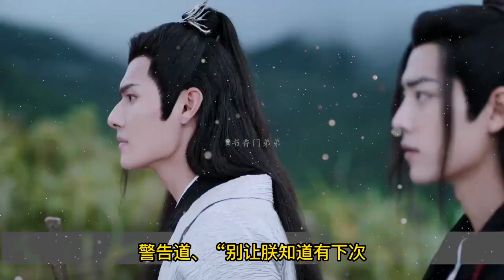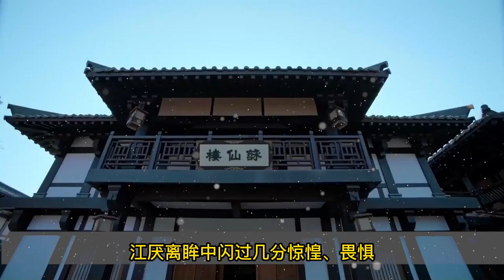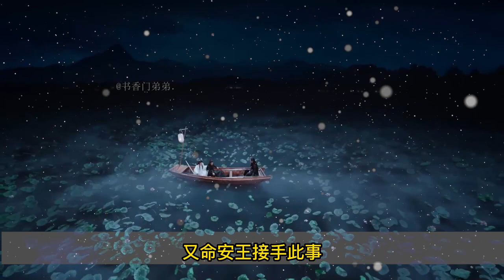【忘羨】 宫墙宠 前男友帝王湛x臣子羨 05：藍湛穩穩地抱著他往寢殿走，聲音中卻帶了幾分寒意：“不是